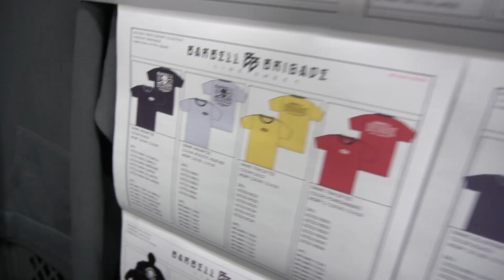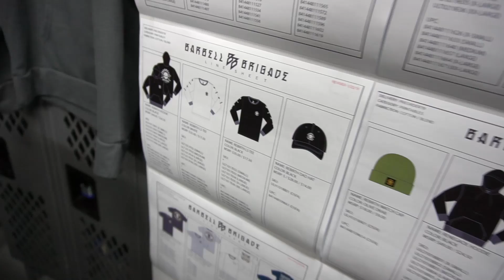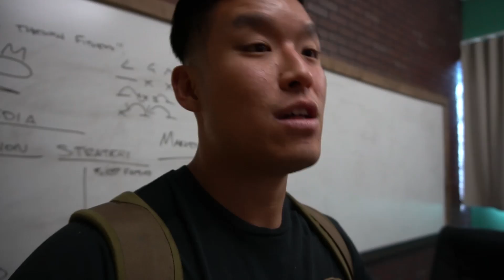This Little Dude Is Growing Up FAST!!!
BARBELL BRIGADE

BarbellBrigade.com

VISIT OUR GYM:
Barbell Brigade